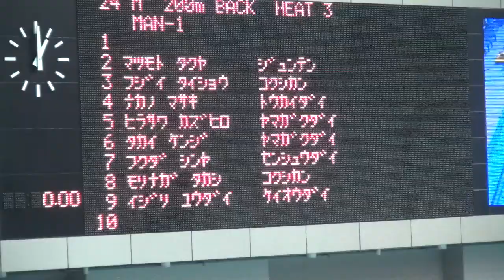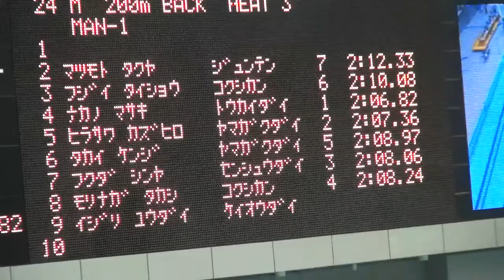平澤一洋 高井健児 男子200ｍ背泳ぎ予選 第87回関東学生選手権